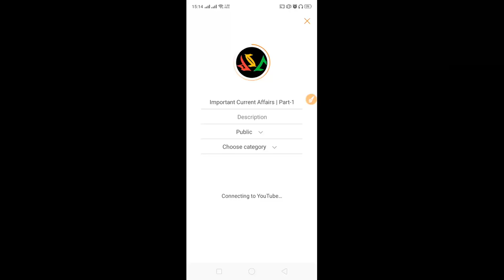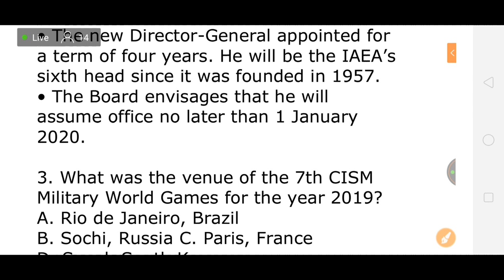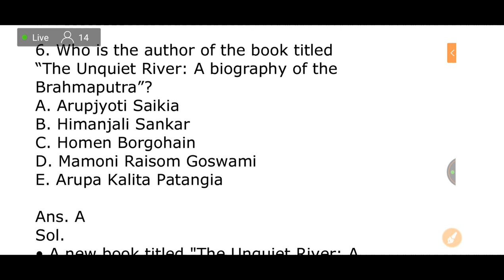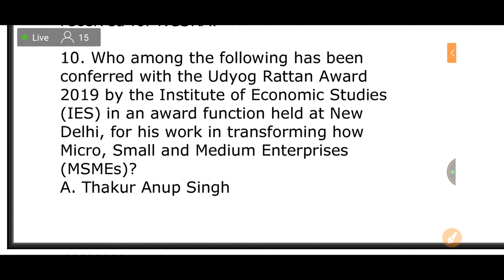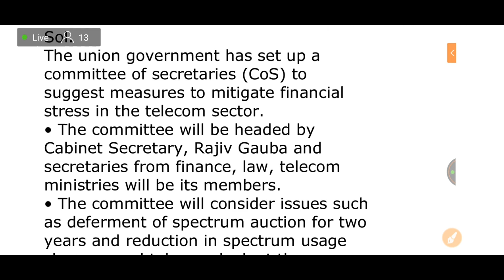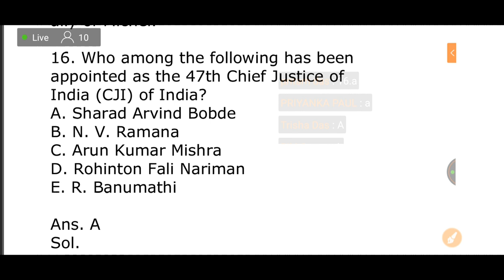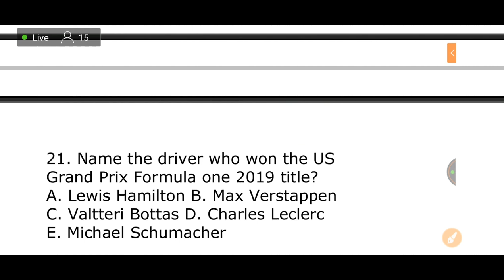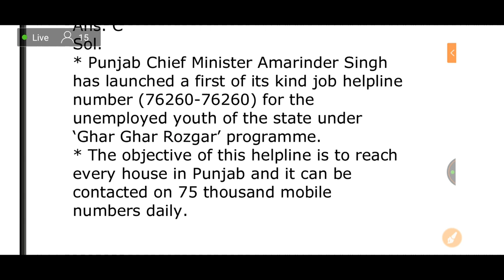Current Affairs MCQs | Part-1 | কিছু গুরুত্বপূর্ণ প্রশ্ন | In Bengali | By Akash Sir